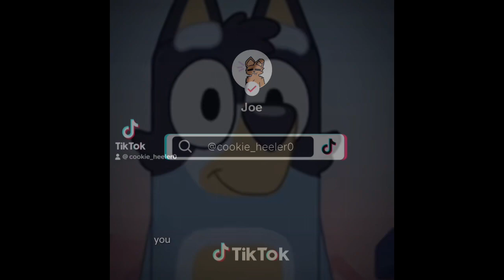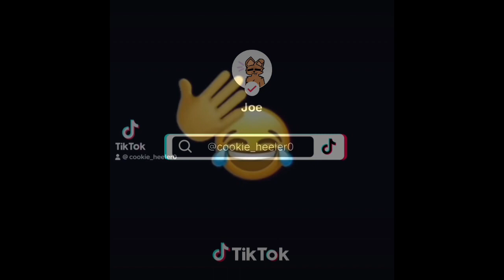All my bluey edits compilation part one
Today’s video will be a compilation of my edits I made from May 2023-January 2024￼ hopefully you like this video